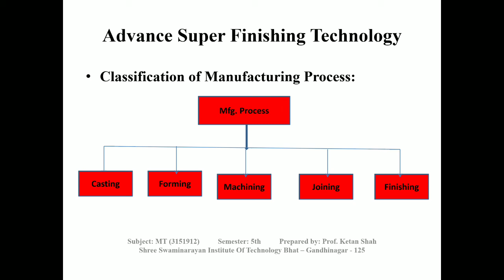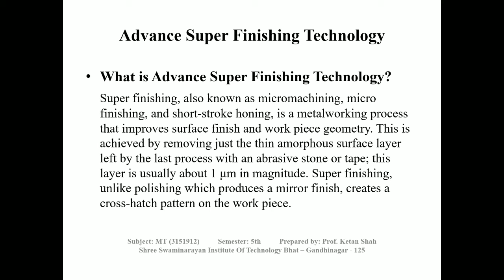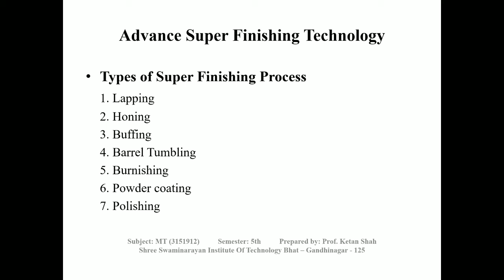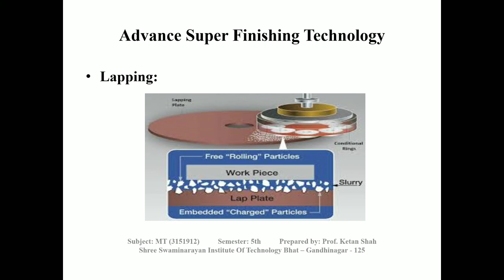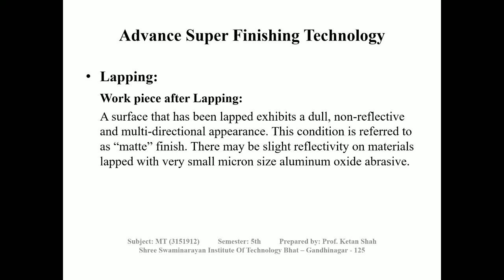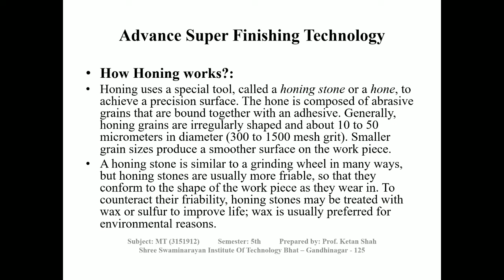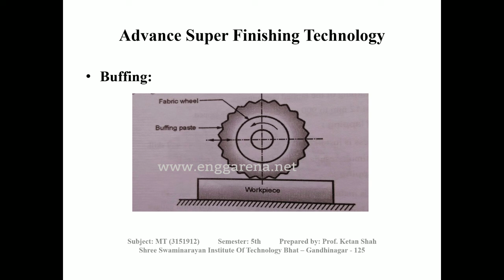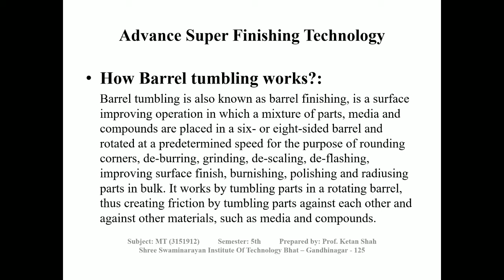MT UNIT4 L1 SUPER FINI PROCESS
SUPER FINISHING PROCESSES